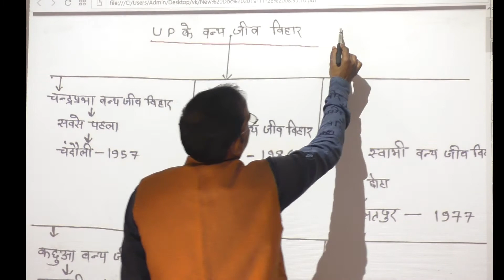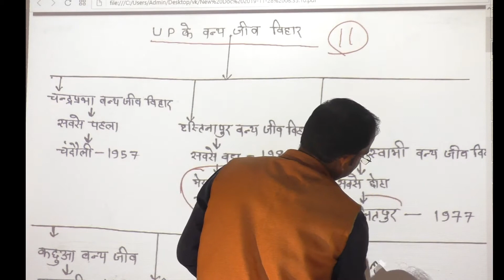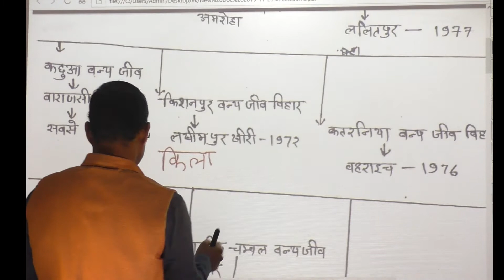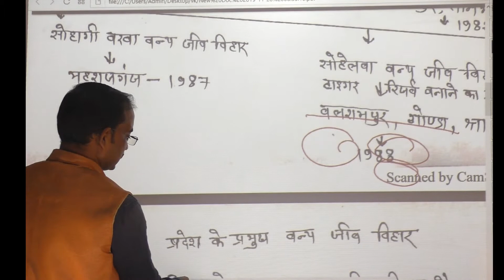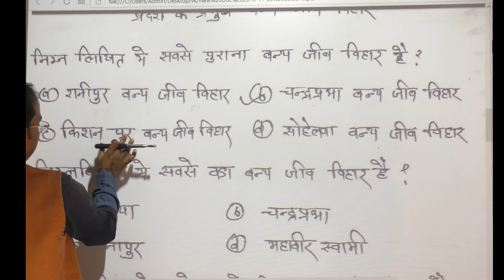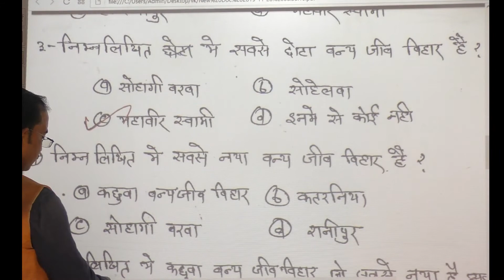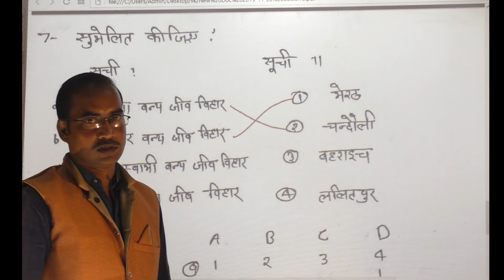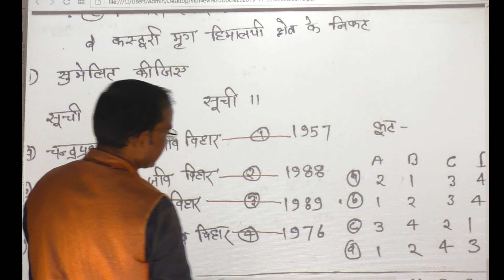Uttar Pradesh Wildlife Sanctuary / उत्तर प्रदेश के वन्य जीव विहार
प्रिय व्यूअर्स-
            यह वीडियो उत्तर प्रदेश विशेष पर आधारित है, जिससे राज्य स्तरी परीक्षाओं में आने वाले प्रश्नों को हल करने में मदद मिलेगी।